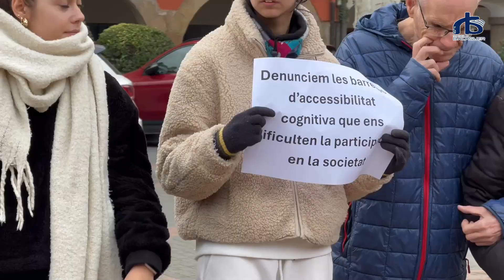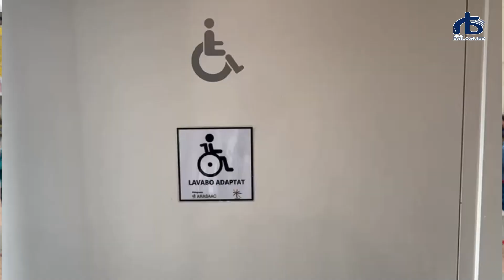Balaguer commemora el Dia Internacional de les Persones amb Discapacitat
Aquest dimarts al migdia, la Plaça Mercadal de Balaguer ha estat l’escenari d’un acte per commemorar el Dia Internacional de les Persones amb Discapacitat, una jornada dedicada a donar visibilitat al col·lectiu i reivindicar els seus drets socials i laborals. La trobada ha inclòs la lectura d’un manifest i l’actuació del grup de batucada BatukaPum, en presència d’un centenar de persones.

L’acte s’ha centrat en l’accessibilitat cognitiva, un dels grans reptes actuals per garantir la inclusió plena de les persones amb discapacitat intel·lectual. Aquest concepte engloba recursos com la senyalització clara d’entorns, la lectura fàcil i els sistemes augmentatius de comunicació.

Anna Pàmies, representant de l’entitat l’Estel de Balaguer, ha destacat la importància d’aquestes mesures, i que “Amb el lema ‘Un món fàcil d’entendre’, reivindiquen que l’accessibilitat hauria de ser universal. No només per a les persones amb discapacitat, sinó per a tothom”.

Pàmies també ha subratllat l’aposta de l’Estel per projectes d’accessibilitat, com l’ús de pictogrames en comerços i institucions locals per facilitar la comprensió de persones amb necessitats especials.

El manifest del Dia Internacional ha recordat que l’accessibilitat cognitiva és un dret fonamental reconegut en la Convenció sobre els Drets de les Persones amb Discapacitat. La federació Dincat, que agrupa entitats del sector, denuncia que encara existeixen moltes barreres en àmbits com la cultura, la salut i la justícia, i exigeix a l’administració pública un compromís més ferm per implementar mesures efectives en aquest sentit.